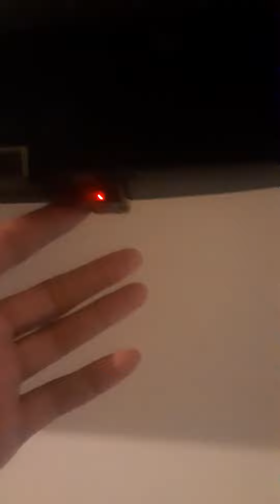spies at a hotel